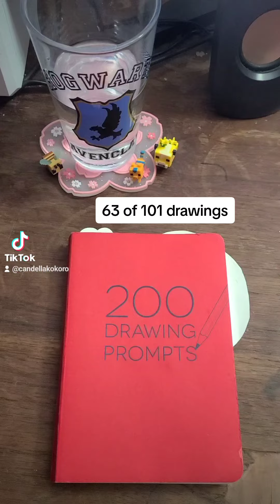Lobster + Cherry blossoms: 63 of 101 drawings